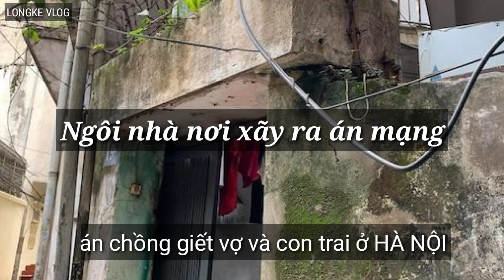Nghi phạm Quách văn N, dùng dao chém gây tử vong, vợ và con trai 2 tuổi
Vào 9h ngày 2_9 Quách văn Nam ngụ Tây Hồ Hà Nội, đã dùng dao chém chết vợ và con trai, do mâu thuẩn vợ chồng